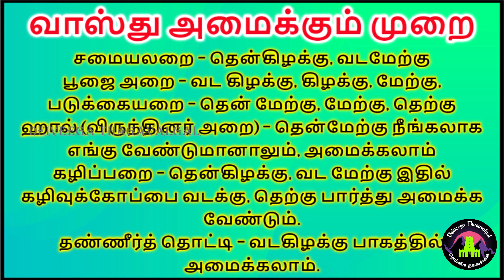வடக்கு வாசல் வீடு யாருக்கு அதிர்ஷ்டம் ? யாருக்கு கண்டம் ?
மைத்ரேய முகூர்த்தம் 2022,முகூர்த்த காலம்,மே மாத மைத்ர முகூர்த்த நேரம்,டிசம்பர் மாத மைத்ர முகூர்த்த நேரம்,கடன் தீர்க்கும் மைத்திரிய நேரம்

parigarapalangaldaily uses pooja room tips,daily uses pooja room tips in Tamil,New pooja room tips,pooja room tips,aanmeega tips,Secret pooja room tips,most useful pooja room tips,இதுவரை யாரும் சொல்லாத புத்த குறிப்புகள்,தினமும் தேவைப பூஜை அறை குறிப்புகள்,புதிய பூஜை அறை குறிப்புகள்,பூஜை அறை குறிப்புகள், குறிப்புகள,ஆன்மீக குறிப்புகள்,பெண்களுக்கு தினமும் தேவைப்படும் பூஜை அறை குறிப்புகள்,deiveega thagavalgal.